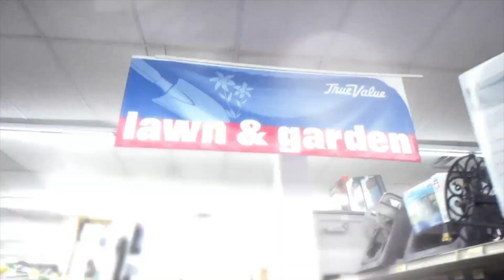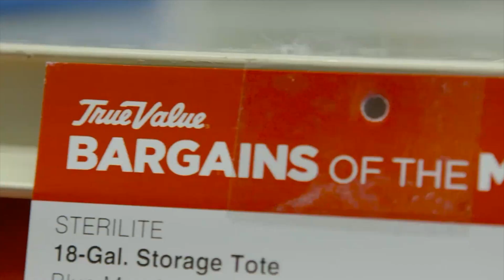True Value Century Club Video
Our store was showcased in a nationwide campaign lauched by TrueValue as one of 5 TrueValue Hardware stores that have been in business for over a century. The clip provides a little more insight to 'Our Story'.